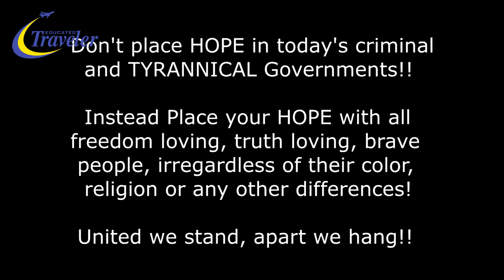Mr.T on whether a possible lock-down might happen again - Sosua - Dominican Republic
Hi there, just a quick video giving you my "feet on the ground" take on the entire lock-down situation, including tourism, re-opening success, nightlife, and potential further lock-down possibilities - enjoy! Brgds Mr.T

("Join Here" icon is found to the bottom right)

https//:infohub-educatedtraveler.info